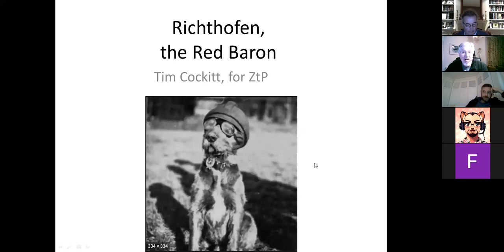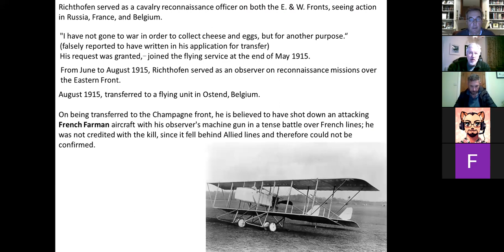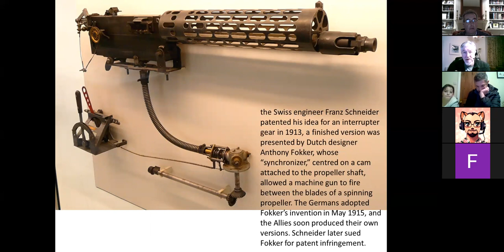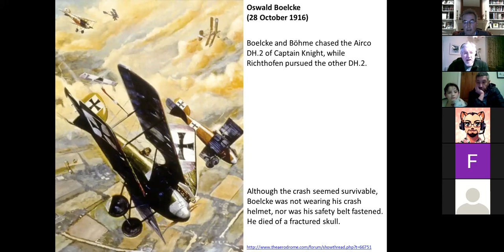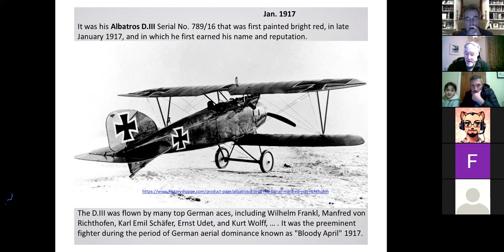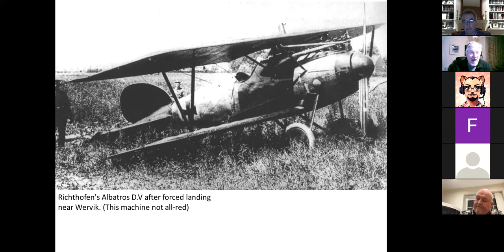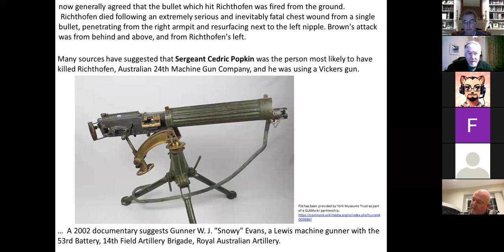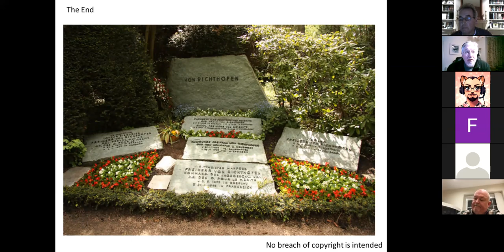Manfred von Richthofen – The Red Baron by Tim Cockitt’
Tim Cockitt, will speak about Manfred von Richthofen, arguably the most famous fighter of WW1, with a claim to 80 kills, the highest score in the Great War.
The talk will include the background of the von Richthofen family, and their military careers.  Tim will include the development of aeroplanes and aerial fighting through the war, as shown by the various models of plane flown by von Richthofen.  There will be an assessment of the controversy of how von Richthofen was killed, and a consideration of the Red Baron in popular culture.